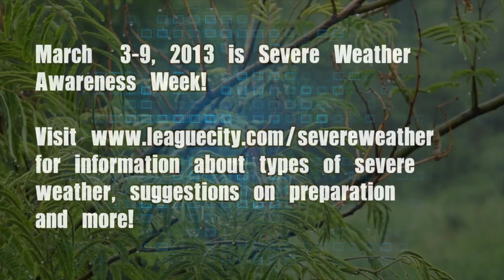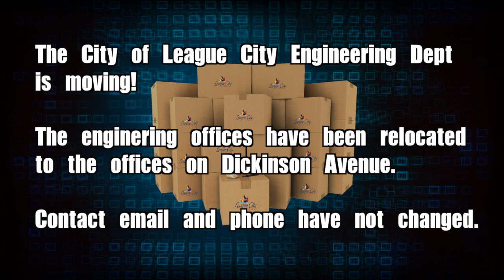Weekly Update March 4, 2012